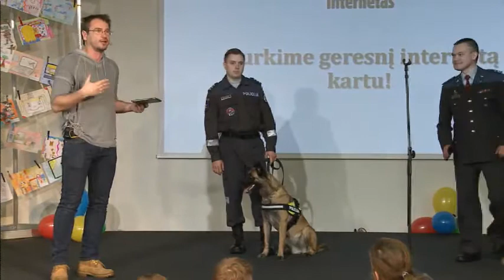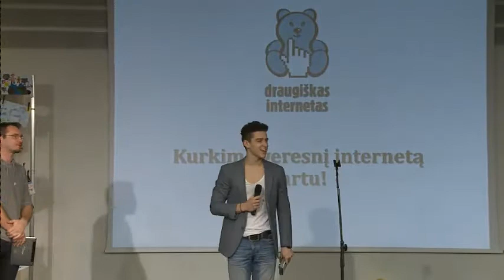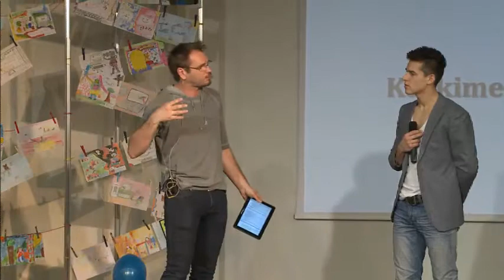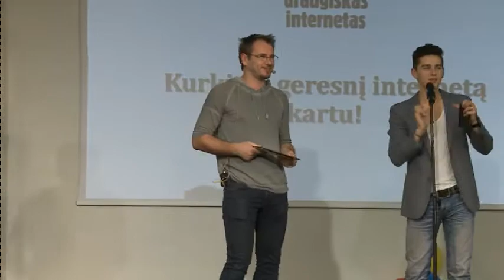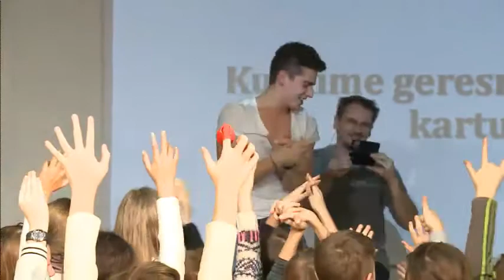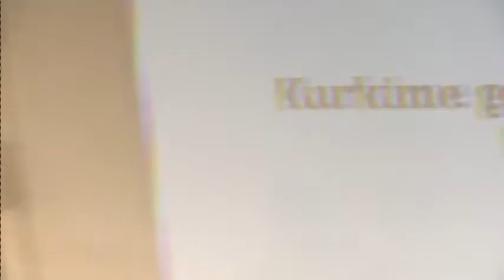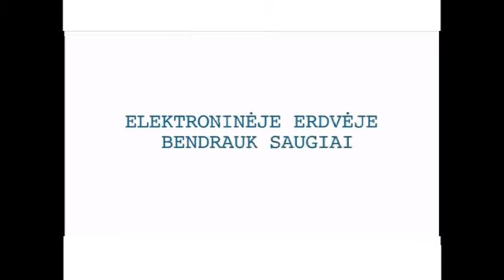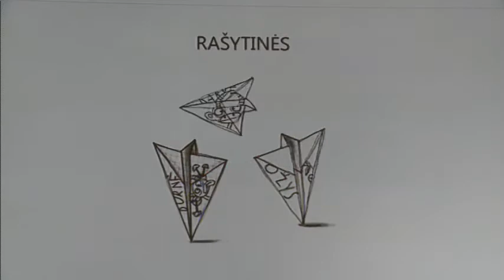NETradicinė pamoka (SID 2014)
2014 metų vasario 11 dieną Litexpo rūmuose buvo minima tarptautinė Saugesnio interneto diena (SID). Renginyje dalyvavo apie 300 vaikų iš visų Lietuvos kampelių. Šių metų renginio tema „Kurkime geresnį internetą kartu".

Pagrindinis renginio akcentas -- pirmą kartą tiesiogiai transliuota NETradicinė pamoka.

Projektą „Saugesnis internetas" Lietuvoje pagal Europos Sąjungos programą „Saugesnis internetas" įgyvendina Lietuvos Respublikos ryšių reguliavimo tarnyba (RRT), Lietuvos Respublikos švietimo ir mokslo ministerijos Švietimo informacinių technologijų centras (ITC), asociacija „Langas į ateitį", VšĮ „Vaikų linija".